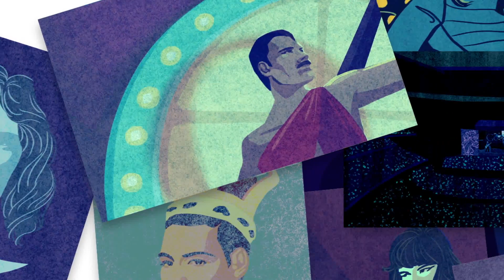Freddie Mercury Google Doodle